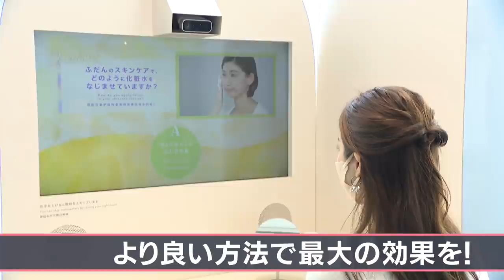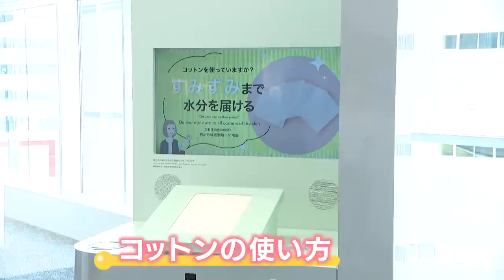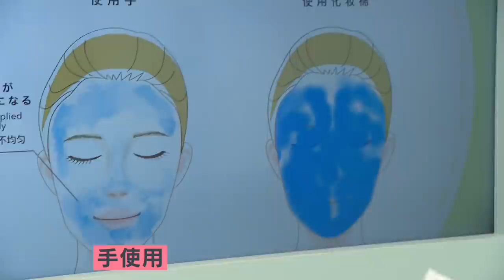【美体験】総投資額635億円 資生堂の新工場で無料の工場見学 美容液お試しや正しいお手入れ学ぶ 大阪･茨木市【りほりぽ】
先月から本格的に稼働した、資生堂の大阪茨木（おおさか・いばらき）工場！
敷地面積は甲子園球場２つ分。
中に入ってみると・・・
「うわ～真っ白！めっちゃきれい！」

総投資額は、635億円！
高級感ただよう、おしゃれな空間が広がります。
実はここ、ただの工場じゃないんです！

「ここはどういう施設？」
「ここは資生堂大阪茨木工場の一般のお客様に向けた見学施設」

ブランド価値や品質へのこだわりを発信するための見学施設が設けられていて、
予約すれば、誰でも無料で工場見学やさまざまな体験ができるんです。

美容マニアな私！わくわくが止まりません！

「うぉ～！」「すご～いなが～いやっぱり大きいんですね」
「なんか宇宙船見てるみたいな気分になってくる」

まずは、化粧水が作られているエリアへ！
ここでは、釜の中に水や油など原料をいれて混ぜ合わせていきます。
工場で一番大きな釜の中には・・・

「あの中においくら分くらいが入っているのかって考えるくらいの高級化粧水ですよ」
「こんないいやつは使ったことないです」

一度は使ってみたい！「クレ・ド・ポーボーテ」の化粧水！
1本１万円以上するものが３万本分も入っているんですって！夢のようですよね！

「浴びたいねあの釜の中に」
「入ってきたら？」
「入ってきたいほんまに入りたいわ」

この工場では、資生堂がおすすめする「お肌のお手入れ方法」を
学ぶことができちゃうんです！

「スキンケアにかける時間はどのくらい？」
「朝はちゃちゃっと1分もかかってないと思う」

でも、夜は10分かけてケアしているんです！
１５歳から６９歳の女性を対象とした調査によると、スキンケアにかける時間は平均1日8.5分。
1年に換算すると、まる2日以上！それだけの時間をかけているのだから、
より良い方法で最大限の効果を引き出したい！
私が気になったのは･･･

「レッツトライ」
「がしがしやっちゃうんだよな」

化粧水を肌に馴染ませる方法をレッスンするコーナー！
ポイントは、下から上に引き上げるようにすることと、脈拍に近いテンポで
ゆっくりと馴染ませること。このテンポによってリラクゼーションが得られますよ♪

「スキンケアだけど、心のリラックスとかにもつながってくるんだって教えてくれました」

さらに･･･正しいコットンの使い方も学ぶことができます！

「普段コットン使ってますか」
「使わないです」
正しいコットンの使い方も学ぶことができます！

私は、手で馴染ませていたんですが･･･

「ほんとや！手使用と全然違う！」

なんと！1カ月間コットンを使い続けるとお肌の水分量が
およそ1.5倍になったというデータもあるそうです！

「うわ～おっそろし！」

手！うそっこっちやわ
めちゃくちゃバシャバシャ付けてるつもりやけど
こうなってるんでしょうねきょう帰りコットン買いに行きます」
「コットン買いに行くわ本当にもうびっくり」
「毎日することだから正しいお手入れ方法は知っておきたいですよね」

マスク時代でも、毎日使う「スキンケア化粧品」。
実は、資生堂の去年の売り上げのうち「6割以上」を占めているんだそうです。

もちろん、美容液をお試しできるコーナーも。
私は、3種類の中から、「アルティミューン」をお試ししてみました！

「うわ！なんか落ちてきました」
「馴染むのが早いめっちゃ良い香りあ～もうしっとりしてる
　え～すごいやっぱり違いますね」
「アルテミューンは肌の免疫に着目した美容液なので肌が強くなっていく」
「これおいくらくらいする？」
「1万3200円」
「1万3200円、ありがとうございます」
「でも、もうすぐ30歳になるからいいもの使わないといけないなとは思ってる」
 ｢百貨店に行ってもなかなか試せない中でこうやって試せるのは、しかも製造工程を見た後に
 こんなことを試させて頂けるなんてちょっと見方変わりますよね」

「体験型」の工場見学。ショッピングの「オンライン化」が急速に進む中、
工場を「開かれた場所」にすることが、より多くの“ファン獲得”につながると考えたそうです。

「旅をするように様々な体験をして頂いてその中で自分の中の気づきですとか資生堂に対する重 いっていうのを感じて頂きたいと」
「コロナが落ち着けば、今後はいろんなイベントも企画したいと思ってますので、たくさんのかたに足を運んでいただければと思います」